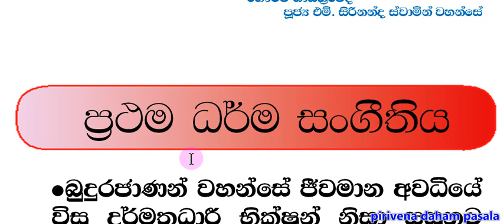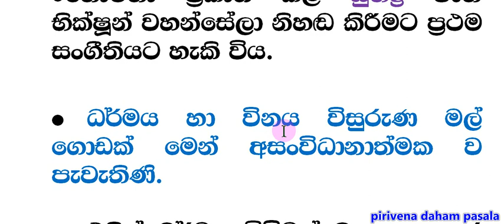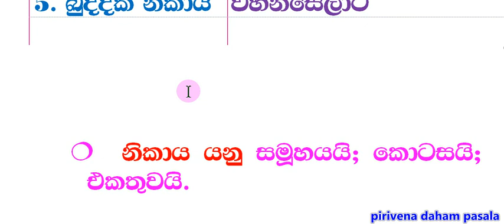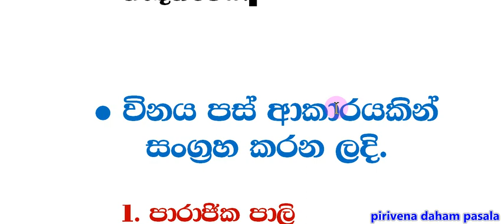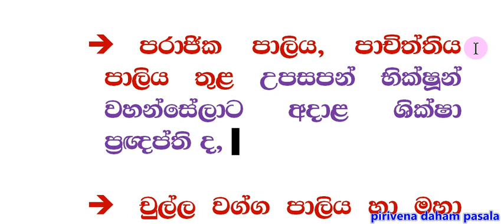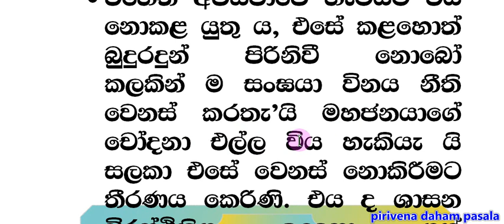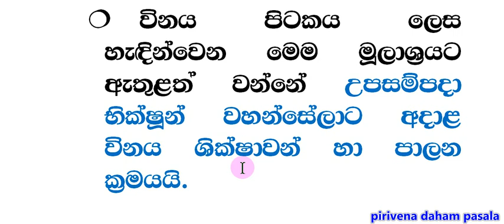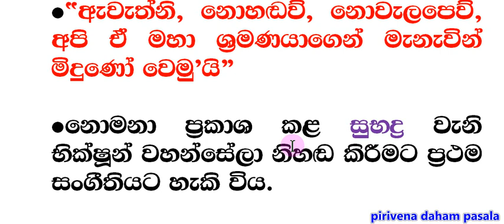Buddhism G - 11 - 16 - III සාමාන්‍ය පෙළ බුද්ධ ධර්මය 16 - III ප්‍රථම ධර්ම සංගායනාව